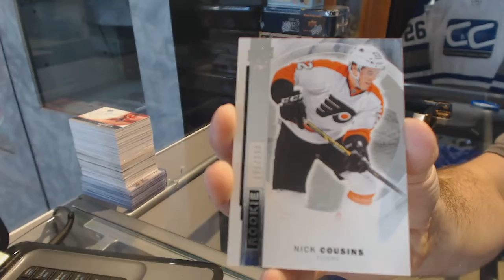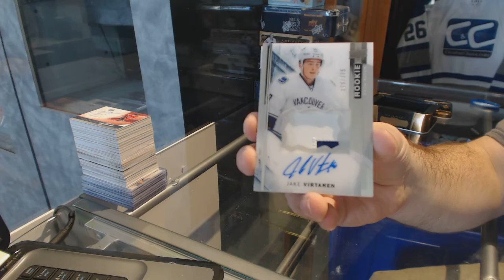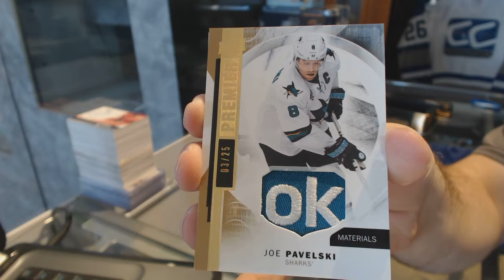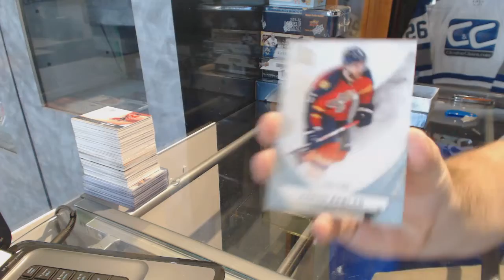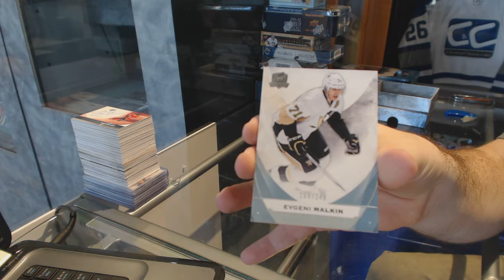15-16 UD Premier & 15-16 UD The Cup Hockey Box Break - C&C GB #6818